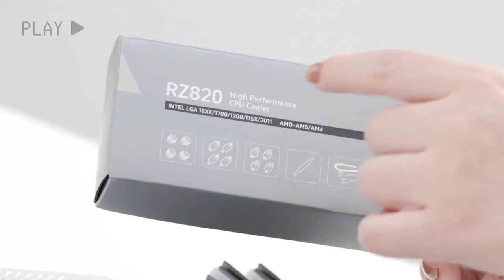Build a High-Performance PC with 13600K & MAXSUN Z790A 🛠️ | RTX 4080S, RZ820 Cooling & More!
In this video, we'll guide you through the assembly of a high-performance PC featuring the Intel 13600K processor and MAXSUN Z790A motherboard. This build also includes the 890 PRO SSD for fast storage, the RZ820 Cooling system for overclocking, the MAXSUN 4080S MGG GPU for exceptional graphics, and the Seasonic FOCUS GX1000 power supply for reliable performance. With the Seasonic Magic Fan for optimized airflow, this is the ultimate setup for gaming and content creation. 🚀